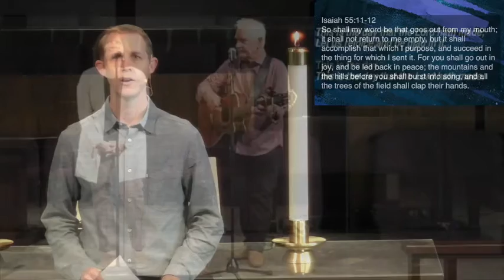Contemplative Mid-Week Worship - January 20, 2021